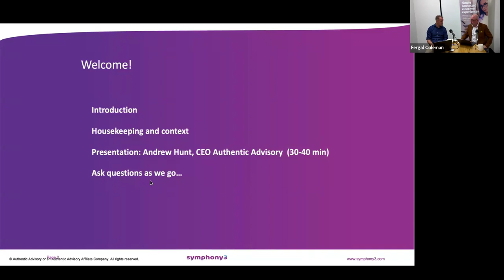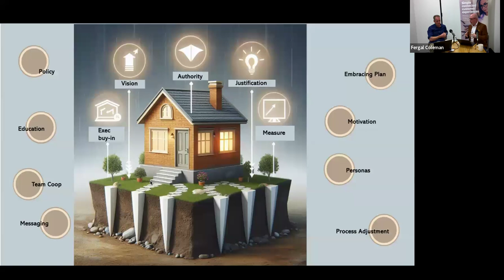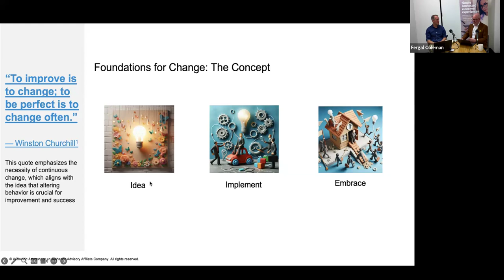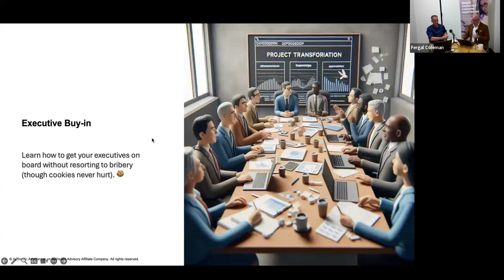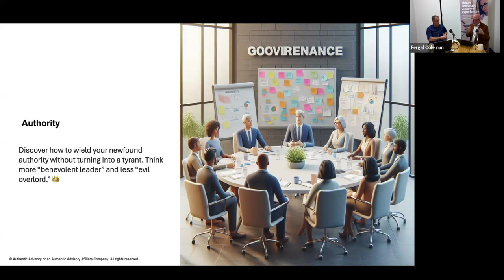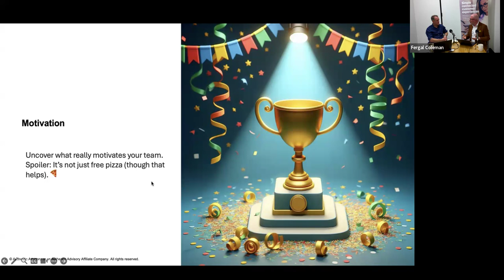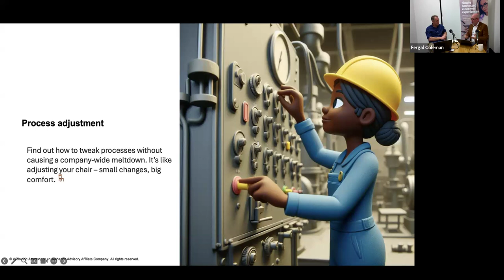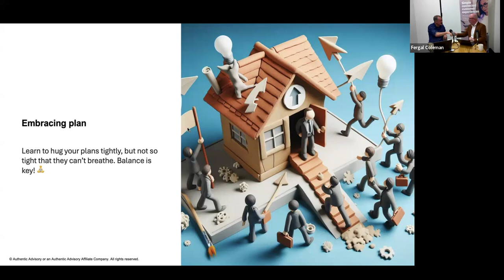The Connected Citizen Webinar: Digital Transformation Change Management with Andrew Hunt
Join transformation expert Andrew Hunt, for our latest Connected Citizen webinar on mastering change management in digital transformation, where you'll learn strategies for vision crafting, outcome measurement, persona alignment, and team cooperation.